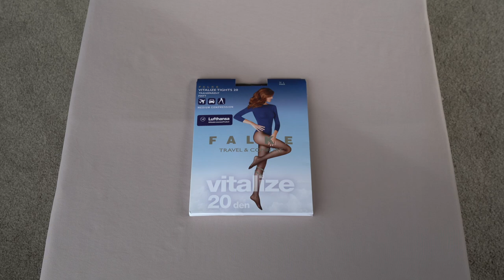FALKE Vitalize 20 DEN Tights (Unbox)